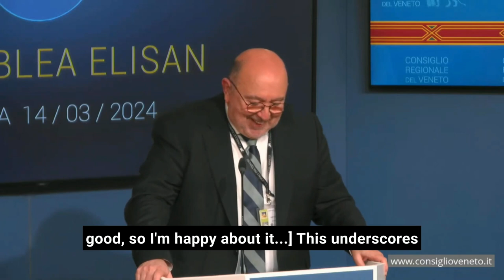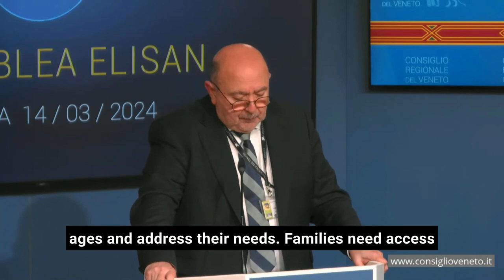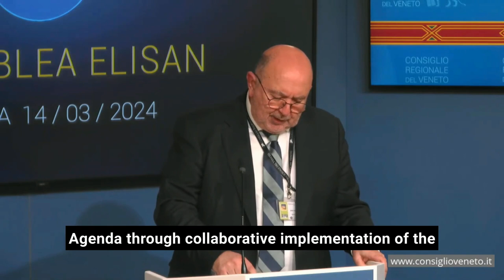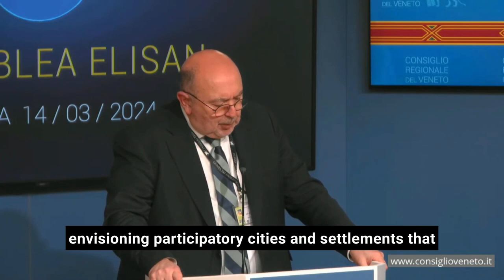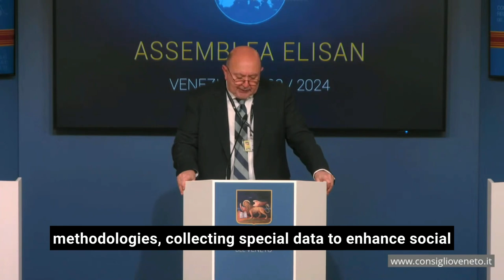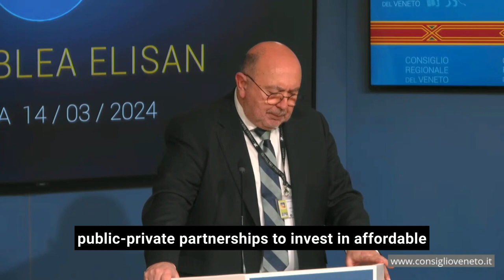ELISAN Assembly 2024 ST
Speech by Ignacio Socias during the European Local Inclusion & Social Action Network (ELISAN) General Assembly on “The Inclusive Cities for Sustainable Families project (Venice Declaration) and collaboration opportunities” (14 March 2024) at the Veneto Regional Council, Palazzo Ferro Fini.